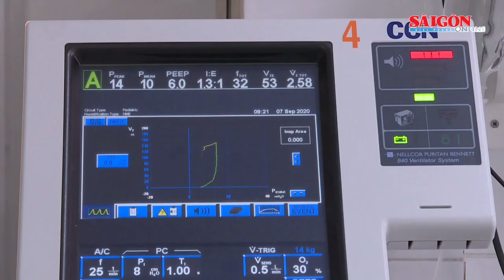Ngăn bùng phát dịch tay chân miệng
Theo Bộ Y tế, đầu năm 2022 đến nay, cả nước đã ghi nhận trên 5.500 trường hợp mắc bệnh tay chân miệng. Gần đây, số ca mắc đang có xu hướng gia tăng, chủ yếu ở khu vực miền Nam, đặc biệt tại một số tỉnh, thành phố như: TPHCM, Đồng Nai, Bình Dương, Sóc Trăng.